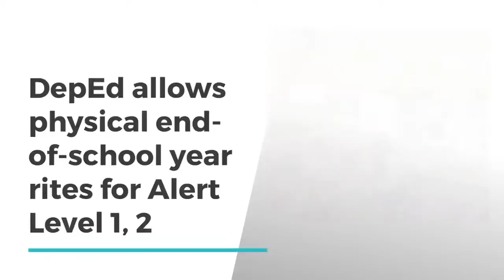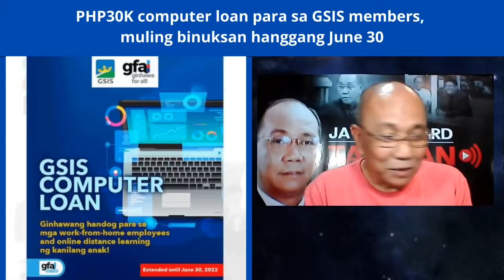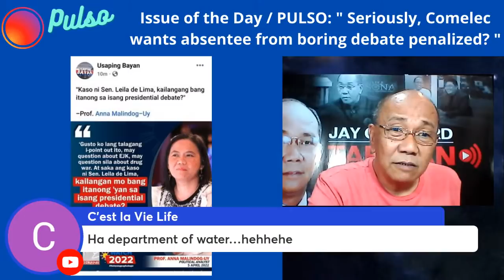Comelec Debate: "A boring event & gathering of some ignoramus & stupid presidential candidates"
3:30PM Philippine Standard Time

News & Current affairs Philippine Politics atbp…

💗💗💗For donors and viewers, you may also send support via GCASH 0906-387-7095 JAY SONZA